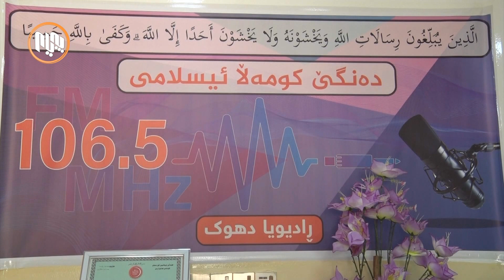له‌ ده‌یه‌مین ساڵیادی دامه‌زراندنی‌ ده‌نگی‌ كۆمه‌ڵ ڕادیۆی دهۆك، رێوره‌سمێك به‌ڕێوه‌چووو